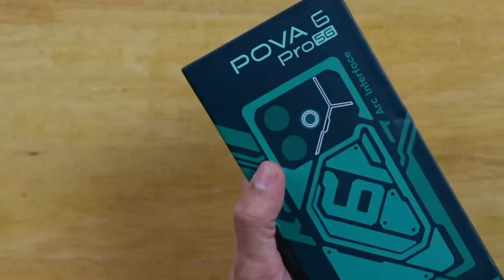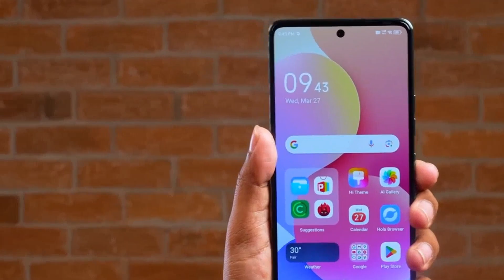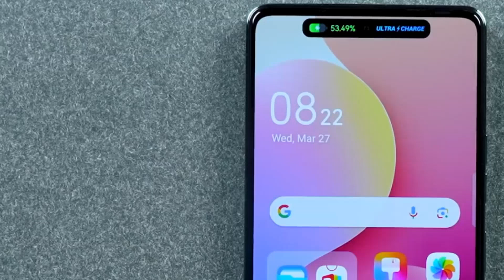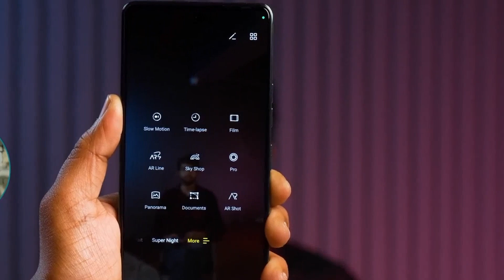New_Tecno_POVA_6_Pro_5G_Unboxing_First_Impression_Quick_Review_⚡_6000mAh_70W_Charging_@